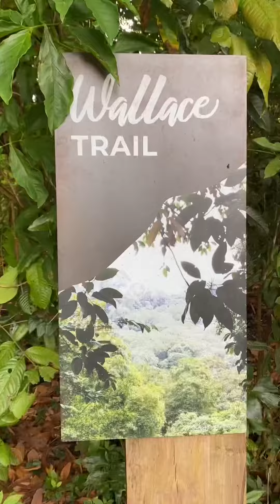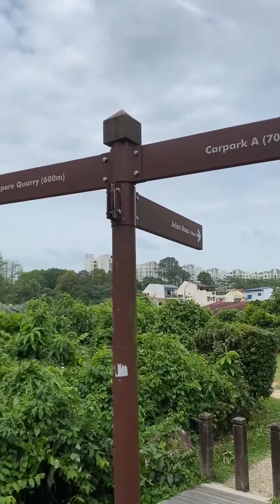Nature walk at Dairy Farm Nature Park